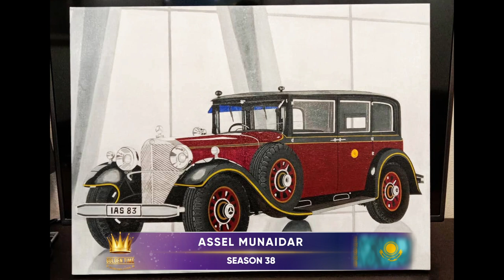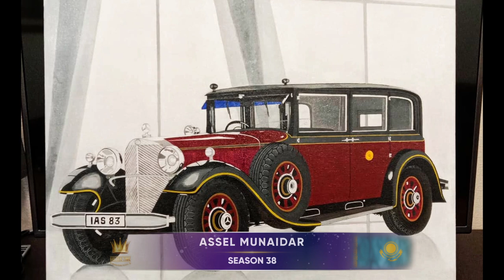GOLDEN TIME TALENT | 38 Season | Assel Munaidar | Illustration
Member/team name: Assel Munaidar

 The country: Kazakhstan | City: Нур-Султан

 Nomination: Illustration

 Name of competitive work: Ретро автомобиль

Work size: 60×80

Execution material: Ресунок на холсте, краска масляная

Manufacturing technology: Рукой

History of the creation of the work: Подарок

Educator/s: Самоучка

Social networks of the participant / team: assel_0394

Participation in other competitions and festivals / creative achievements: -